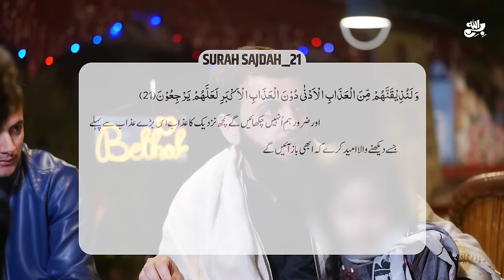Allah Ka Azab January main aa raha hai | Imam Mahdi Muhammad Qasim | Awais Bhai ki Bethak Ep.16